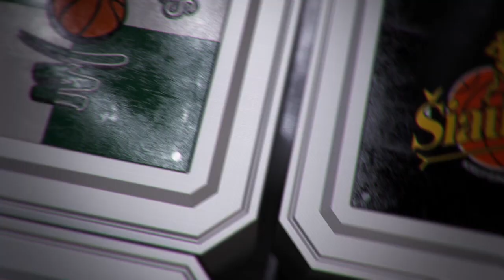E.Ulanovas: „Atkovoti kamuoliai puolime labai pagelbėjo“